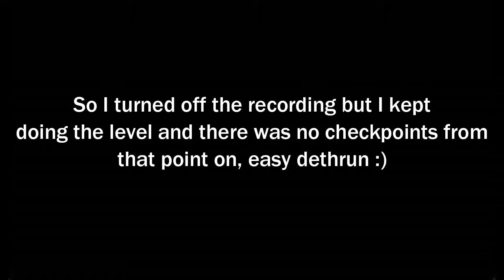Completing an easy deathrun to boost my ego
Hey Bobbers! I to a deathrun because I was bored and so I do an easy deathrun to boost my ego and make an easy video.

Friend:-

Had fun .